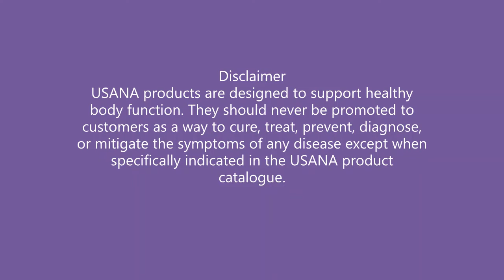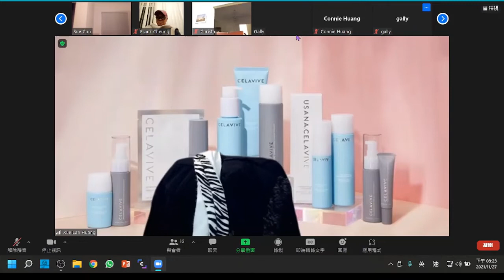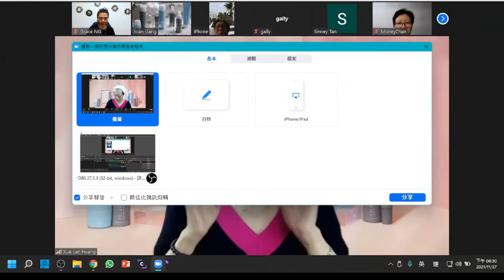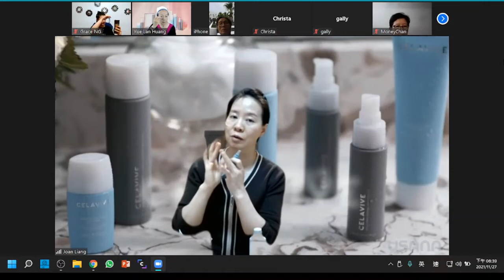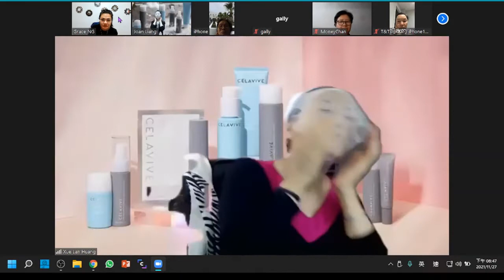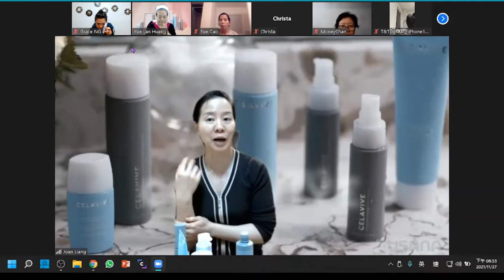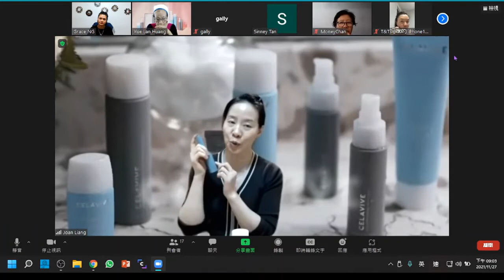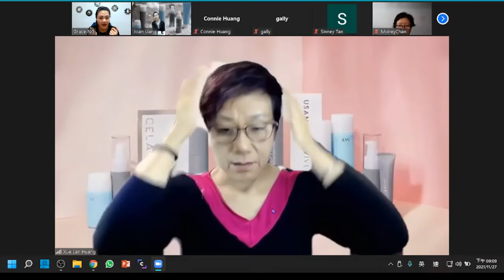聖誕節護膚派對 X'MAS SKIN PARTY💞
🙋🏻🎄🎄Make your holiday wishes come true.
Usana CelaviveSkinCare with Incelligence Technology will help brighten and smooth your skin for a more radiant complexion

🎄🎄🎄聖誕節就到啦，你準備好靚靚的面容去派對了嗎！帶上你們的護膚品，讓我們在Zoom上學習專業美容師的護膚心得，還有小貼士👍😀

想同時知道事業機會?? 我可以幫到你💕